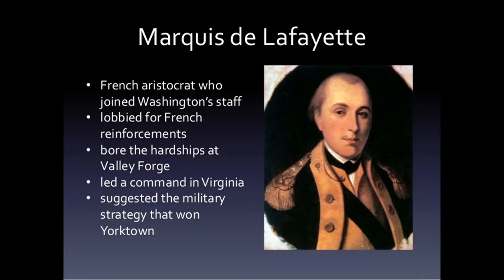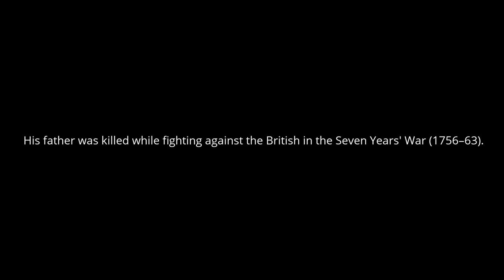The Marquis de Lafayette